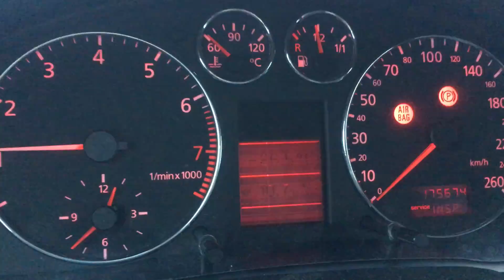Audi A4 B5 Запуск при -28° С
Запускаем Audi A4 B5 после ночи при температуре -28° С.